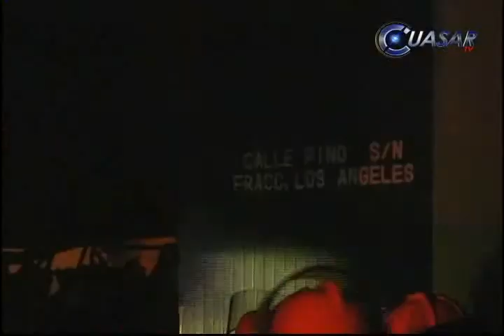Impresionante incendío consume toneladas de cartón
Más de 200 toneladas de cartón y pet fueron consumidas la noche de este lunes por un incendio registrado en el fraccionamiento los Ángeles, en la carretera Morelia-Salamanca...